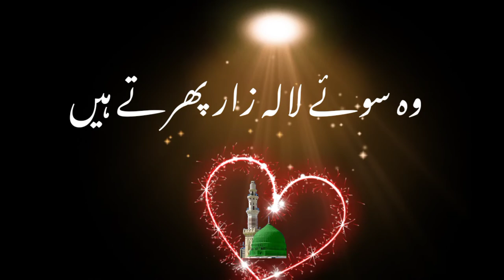وہ سوئے لالہ زار پھرتے ہیں | خوبصورت کلام اعلی حضرت | محمد اویس رضا قادری کی آواز میں میں